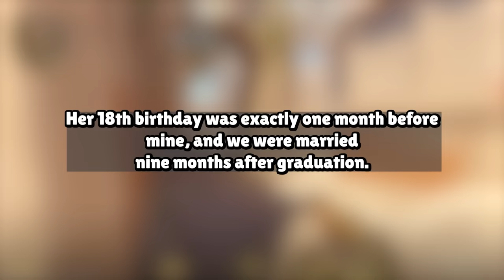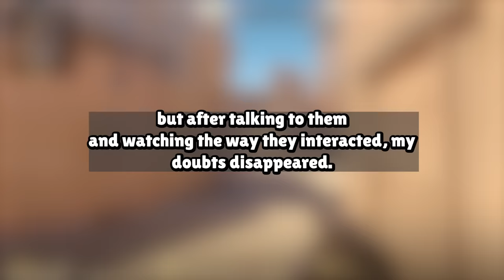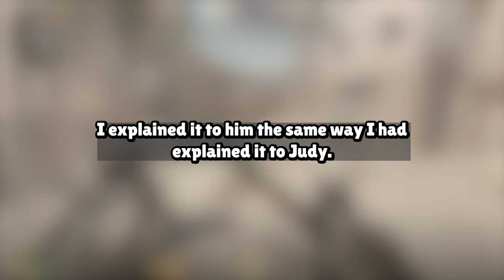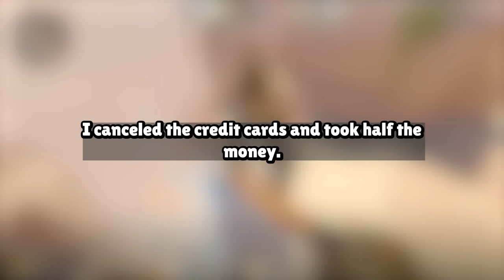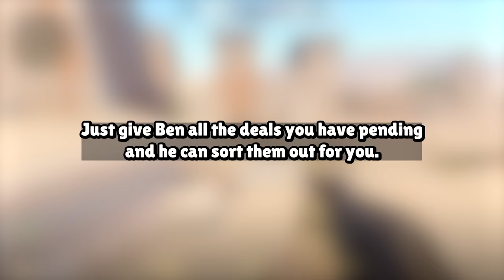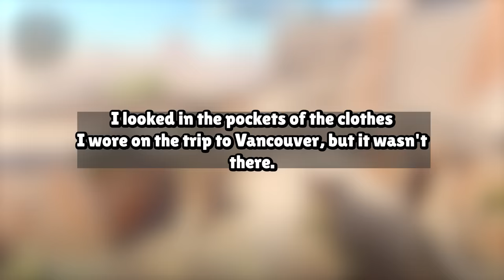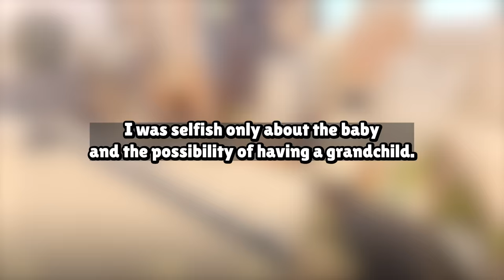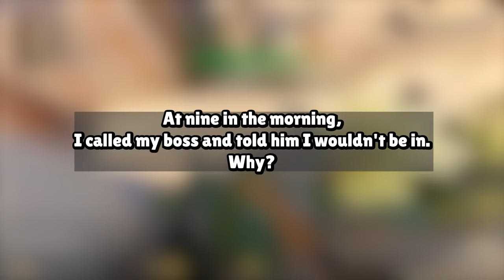My Wife Decided That Spending a Night W/ Another Man Would Be Fun But I Got Revenge Story Audio Book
Our Work Process:
1. Come up with questions, research, script, come up with opinions/commentary, polish until ready for recording.
2. Record voice acting the stories/questions, sharing thoughts and opinions and performing it in a creative and transformative fashion for viewers to enjoy.
3. Record gameplay until there is enough interesting footage to use for the background
4. Throw the gameplay in the editing software and then begin typing up the captions, cutting/trimming the voice acting, adding SFX, color correction, removing/adding clips, etc.
5. Final review of the video, if video is not up to the quality desired for this channel. Either go back into the editing software, re-record some lines, change opinions/commentaries.

Based on the book:
MY WIFE GOES ON A DATE